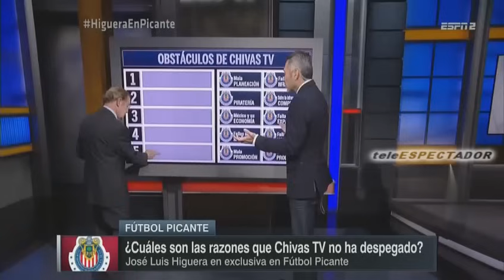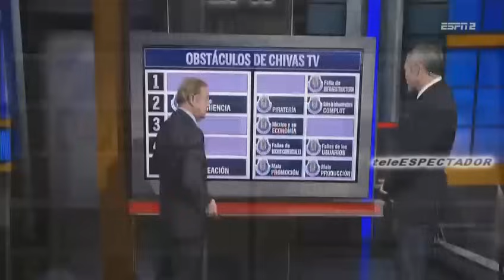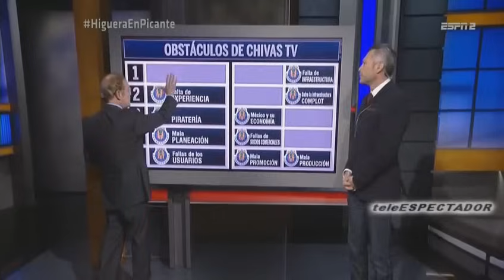Jose Luis Higuera habla del regreso de Chivas a la television - Futbol Picante (3/3)